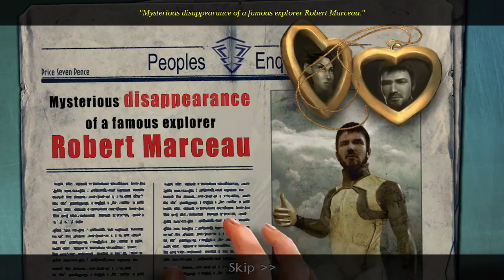Abyss Los Espectros Del Eden PC GamePlay Parte 1